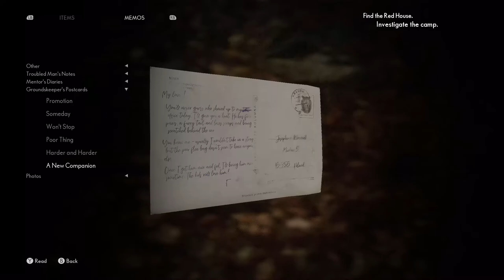THE MEDIUM Walkthrough Gameplay part 7-End of Maw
hope you guys enjoying the video , if you see any problem please tell me comment section . sorry for some frame drop and no commentary.
THE MEDIUM  walkthrough gameplay part 7 the pc windows version the horror singleplayer mode game it just a part of all mission. and others with cutscenes will come soon. sorry for no commentary . thanks for watching.